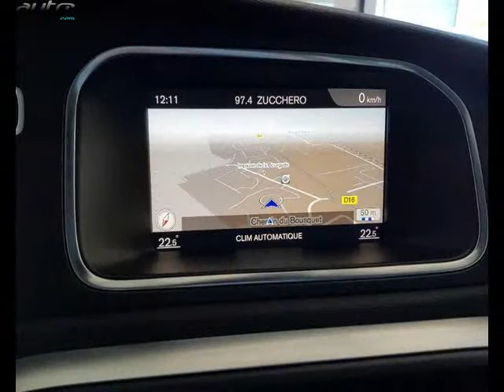Volvo v40 occasion visible à Labège présentée par Boreal automobiles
Cette Volvo v40 occasion disponible à Labège dans le 31 est mise en vente par Boreal automobiles - 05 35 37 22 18 - tous les détails sont